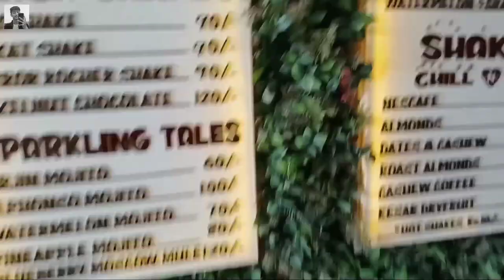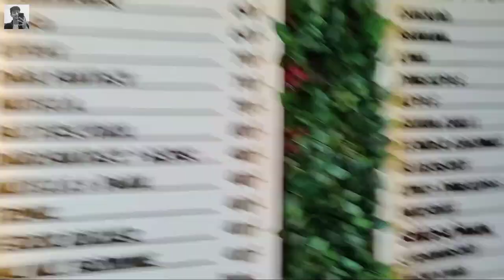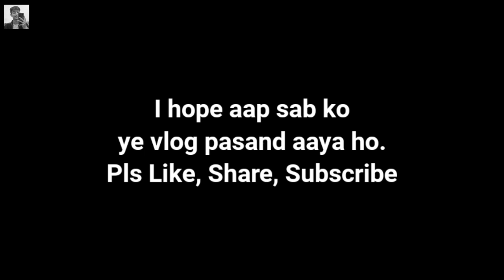Ice Curls Boisar | Ice cream rolls | Live ice cream | First experience | Palghar | Rohit's Vlog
Address:- Shop NO. 8, Vinay Residency, Yashwant Shrushti, Near Moksh Ceramic Studio, Palghar Road, Boisar (W) 401501